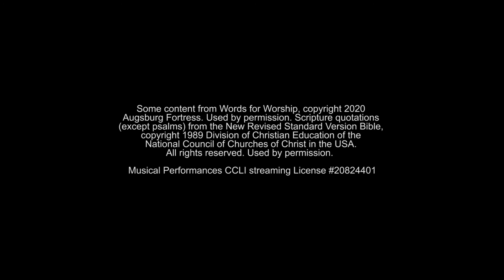Trinity Lutheran Church April 1, 2021 Holy Thursday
Holy Thursday
Psalm 116: 12-19, Exodus 12, 1 Corinthians 11, John 13
"What did Jesus Look like?"
Special Music from Bob Kraemer and Harry Rivell

1-What wondrous love is this, O my soul, O my soul!
  What wondrous love is this, O my soul!
  What wondrous love is this that caused the Lord of bliss
  To bear the dreadful curse for my soul, for my soul,
  To bear the dreadful curse for my soul?

2-When I was sinking down, sinking down, sinking down,
  When I was sinking down, sinking down,
  When I was sinking down beneath God’s righteous frown,
  Christ laid aside his crown for my soul, for my soul,
  Christ laid aside his crown for my soul.

3-To God and to the Lamb I will sing, I will sing;
  To God and to the Lamb I will sing;
  To God and to the Lamb, Who is the great I Am,
  While millions join the theme, I will sing, I will sing,
  While millions join the theme, I will sing.

4-And when from death I’m free, I’ll sing on, I’ll sing on;
  And when from death I’m free, I’ll sing on;
  And when from death I’m free, I’ll sing his love for me,
  And through eternity I’ll sing on, I’ll sing on;
  And through eternity I’ll sing on.

Runnemede, NJ
The Rev. Dr. G. Andrew Engelhart, III (Pastor Andy)